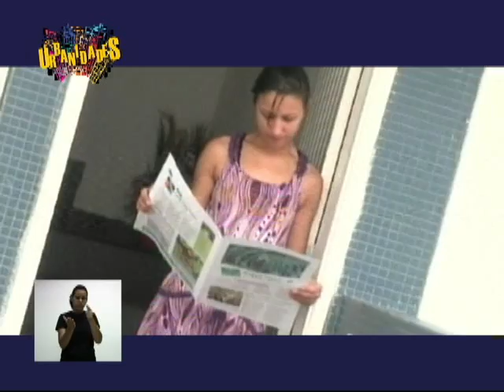PGM#14 - Projeto COM-COM - Bloco 3 de 3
O Projeto COM-COM é uma ação comunitária voltada a uma população específica, os bairro cota que ocupam parte da Serra do Mar no entrono da Via Anchieta. Ali, uma população de mais de 20 mil pessoas é objeto de um projeto que leva rádio, jornal e vídeo como forma de resgate da cidadania do morador.